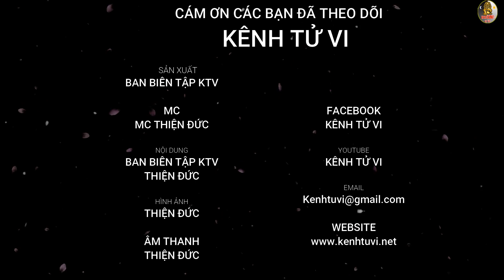Tuổi Tỵ 6 tháng cuối năm 2021 Tân Sửu Vận Trình Thăng Hoa Rực Rỡ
Theo các chuyên gia tử vi thì việc dựa vào mệnh số con giáp và ngày tháng năm sinh, cùng với sự xem xét dịch chuyển của các sao chiếu mệnh thì ta có thể nắm rõ được vận trình của con giáp đó trong tương lai.

Vậy vận hạn, hung cát của người tuổi Tỵ trong 6 tháng cuối năm Tân Sửu sẽ như thế nào? Trong thời điểm này cuộc sống của mệnh chủ có thay đổi gì hay không? Có có hội nào tốt để phát triển? Kính mời quý vị và các bạn sẽ cùng đón xem trong chương trình ngày hôm nay.

Trong năm Tân Sửu, lưu niên và Thái Tuế Tam Hợp tạo thành Bán Hợp Kim cục, mang tới vận khí cát lành ở nhiều phương diện cho người tuổi Tỵ, hứa hẹn 1 năm thăng hoa rực rỡ. Đặc biệt là thời điểm nửa cuối năm.

Bản mệnh được Long Trì mang vinh hoa tới, trong công việc tuổi Tỵ có những biểu hiện xuất sắc, chủ động học hỏi, biết nắm bắt thời cơ, ngoại giao tốt nên có nhiều cơ hội thăng chức, tăng lương.

Phương diện tài lộc nửa cuối năm, mệnh chủ tuổi Tỵ gặp Bán Hợp Kim cục sinh vượng tài lộc, lại có Thiên Tài và Thực Thần hỗ trợ mạnh mẽ cho việc làm ăn, kinh doanh và cầu tài. Điều đó sẽ khiến cả thu nhập chính và phụ đều tăng lên đáng kể. Nhìn chung, bản mệnh có 1 khoảng thời gian dài khá dư dôi về tài chính.

Sức khỏe của bản mệnh trong thời gian này nhìn chung cũng khá tốt, nhưng do bản thân sinh ra lưu niên nên khó tránh lúc đau yếu, bệnh tật, mệt mỏi kéo dài.

Ngoài ra, Bạch Hổ hung tinh rình rập, bản mệnh cần chú ý đi lại kẻo bị va chạm xe cộ, té ngã bất ngờ, nhẹ thì qua loa, nghiêm trọng có thể phải động chạm dao kéo. Đặc biệt thời điểm này còn có Thiên Khốc chiếu, bản mệnh cũng cần đề phòng có tang chế, chuyện buồn thương trong nhà.